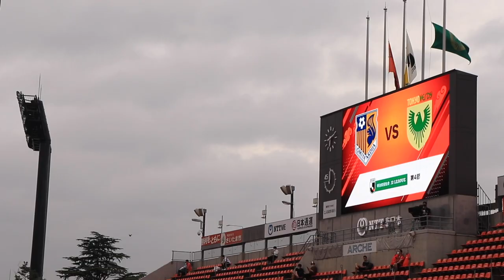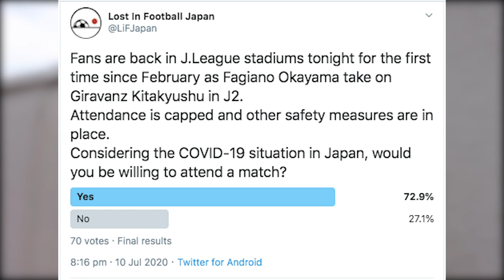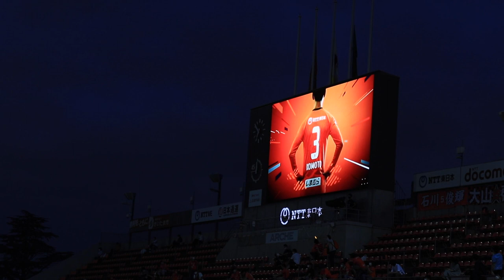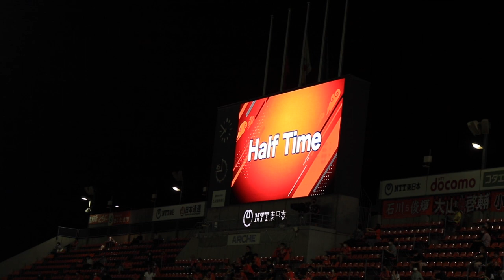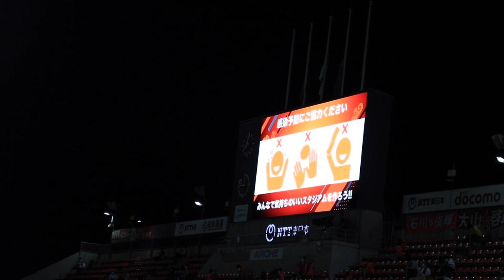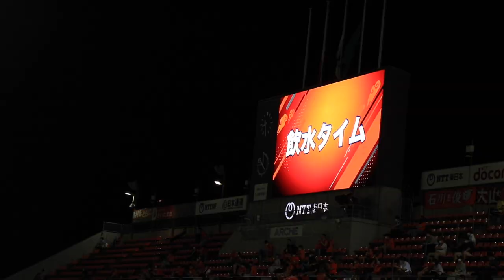The new reality of watching football in Japan | Omiya Ardija v Tokyo Verdy | J2 League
Football fans are back in J.League stadiums after more than four months. This was the experience on the first weekend back at NACK5 Stadium as Omiya Ardija took on Tokyo Verdy in J2.
There were many safety measures in place, including temperature checks and alcohol hand sanitiser at the entrance. Masks were compulsory. The attendance was also limited, with seats blocked to maintain social distancing.
And that wasn't all.
Artificial crowd noise, no singing, no flag waving and cardboard cutout squirrels on the terraces. It's football, but not as we know it.

To see what NACK5 was like before the lockdown, then check out this match day experience from last season when Omiya Ardija hosted Avispa Fukuoka in J2: